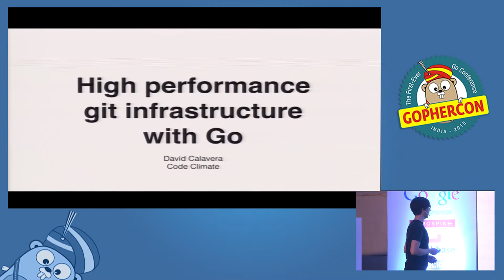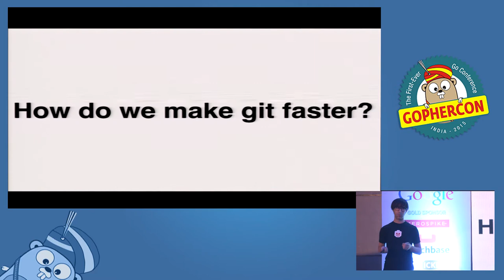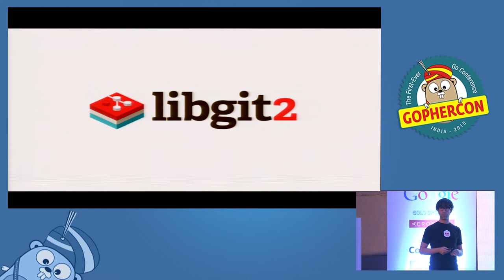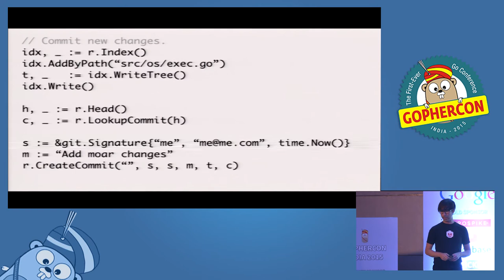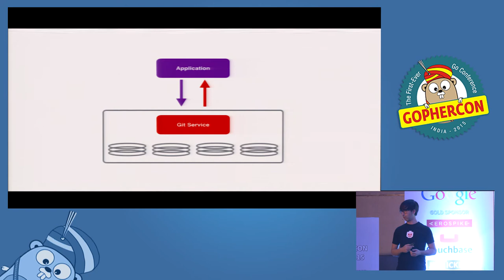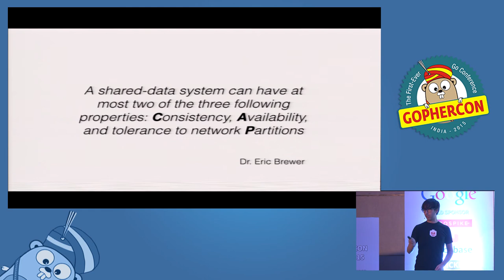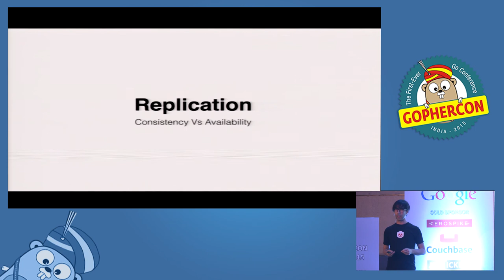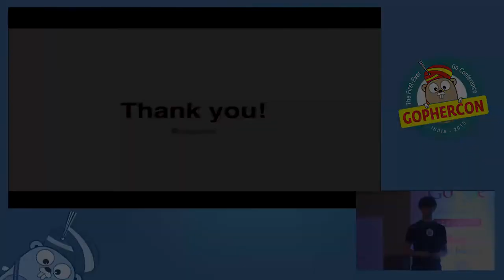High performance git infrastructure with Go - GopherConIndia 2015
Talks on "High performance git infrastructure with Go" by David Calavera